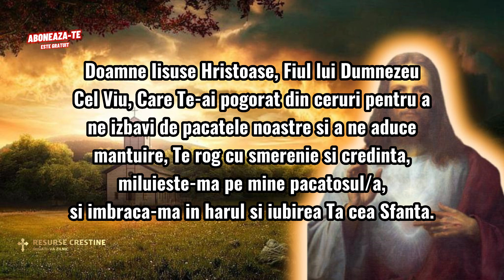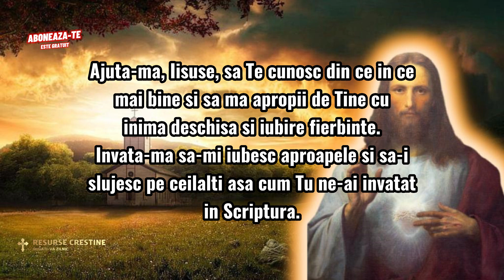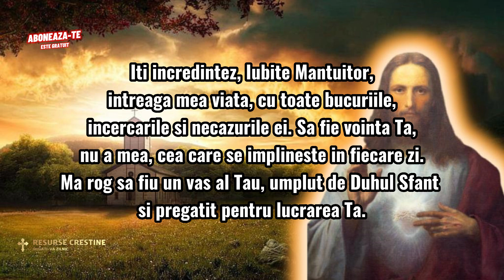RUGĂCIUNEA ZILEI DE VINERI CĂTRE MÂNTUITORUL NOSTRU IISUS HRISTOS